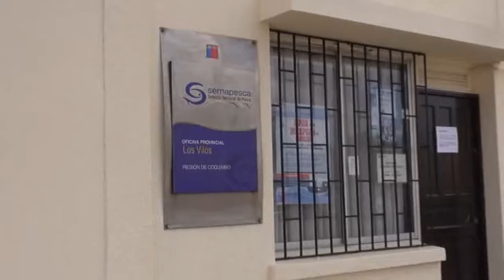LOS VILOS NOTICIAS - DESARROLLO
SEREMI de Economía, Fomento y Turismo, Carlos Lillo, acompañado de la Directora Regional de SERNAPESCA , Cecilia Solis, entregaron Decreto de Destinación a Caleta de Pichidangui, primera caleta de la Región que puede administrar su sector. Felicitaciones y éxitos a los pescadores artesanales de este maravilloso balneario, una perla de Los Vilos.